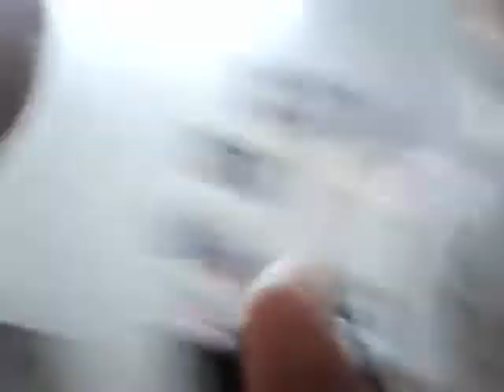‹Kids›Grace：인도놀이 웃음참기 못참으면 물이푸학 20181005